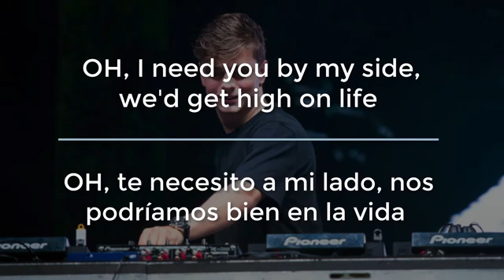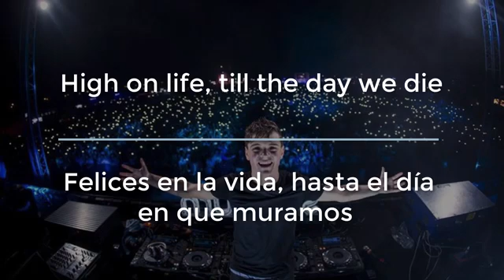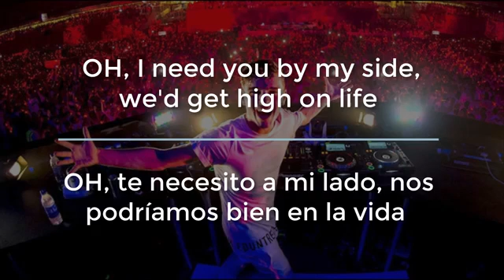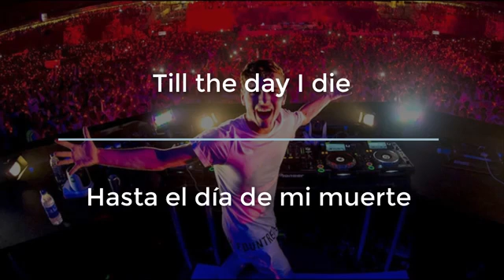Martin garrix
Musica electronica